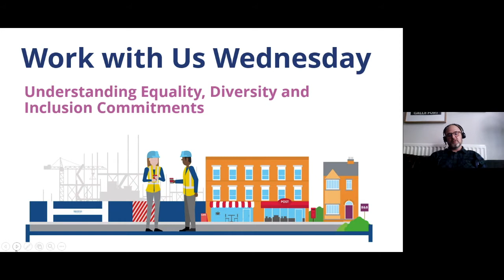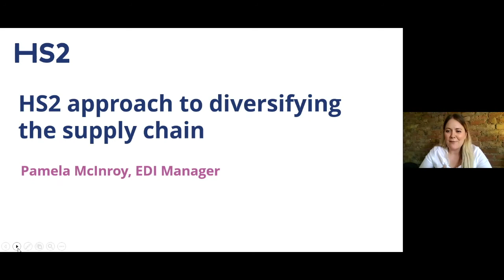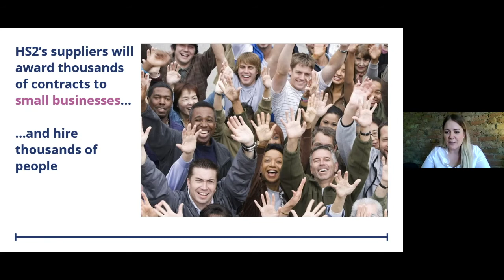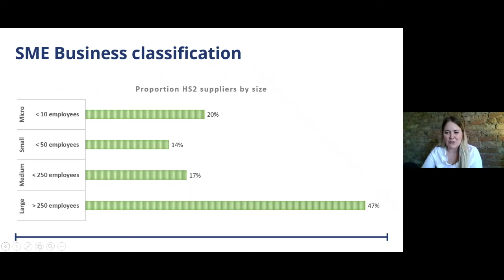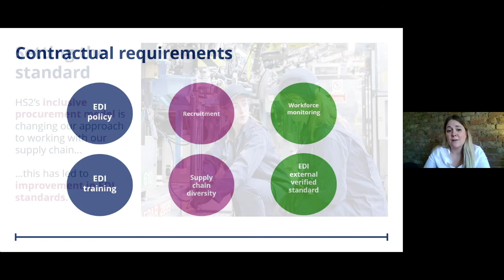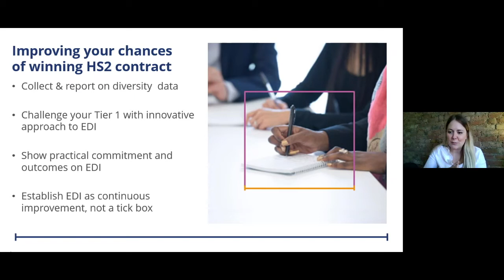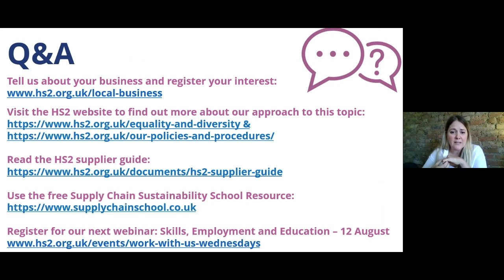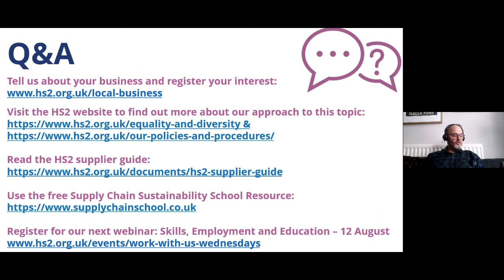HS2 Webinar: Work with us Wednesdays - Understand EDI commitments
Part of a series of Onboardlocal Webinars brought to you by High Speed (HS2) Ltd that aim to help local businesses navigate the HS2 supply chain and better understand some of the things that we are looking for from suppliers.
We want local businesses along the line of the new high speed railway to be able to make the most of the opportunities HS2 will bring, and get involved in the supply chain wherever they can.
Working with our supply chain is one of the ways we are helping to making sure HS2 is inclusive and accessible to everyone. Our Equality, Diversity and Inclusion initiatives are innovative and effective and we are seeking contractors that will share our commitment, demonstrate good practice and help us to address some of the challenges faced in the industry.

During this free webinar an expert from HS2 Ltd will:

- Demonstrate the importance of EDI and the benefits that it can bring your business
- Explain some of the things on EDI that we will be asking you about and why
- Provide some simple steps you can take to show us that EDI will be embedded in your business and your supply chain.
- Look at the proactive approach needed in the supply to prevent acts of modern slavery.
- Spend some time answering your questions

You can find out more about how your business could get involved, the wide range of opportunities and register your interest in working on HS2